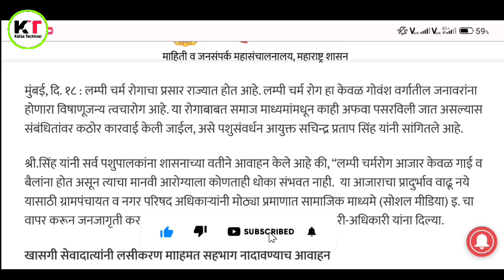लंपी चर्मरोग आजार फक्त या दोन जनावरांना होतो | अफवांना बळी पडू नका | lampi virus news | lampi rog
धन्यवाद !